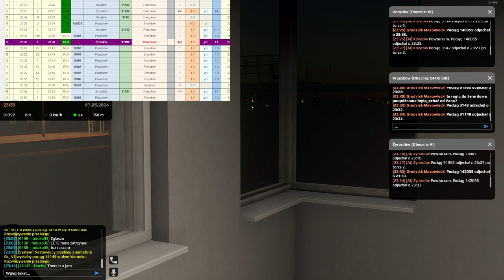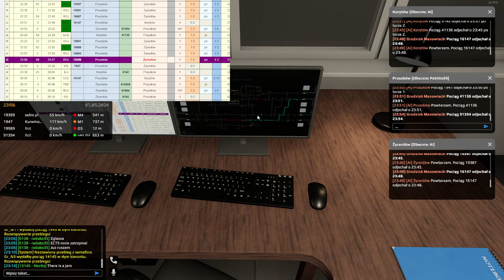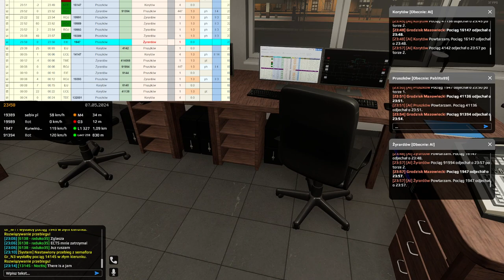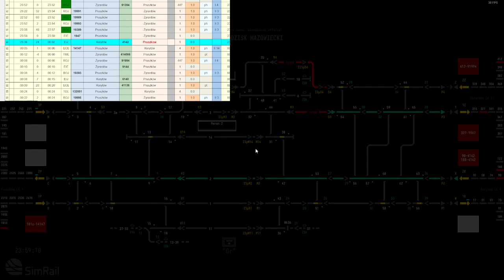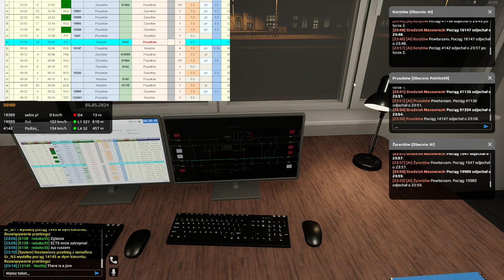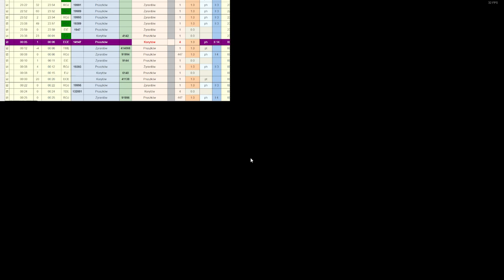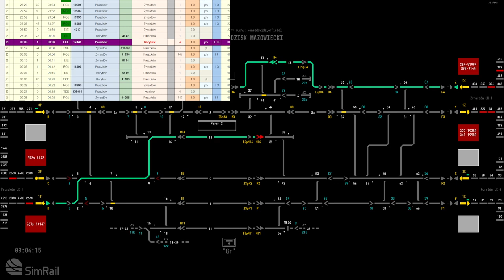SimRail #77 Dyżurny ruchu w Grodzisku Mazowieckim a latające pociągi w Pruszkowie (cz.3/3)